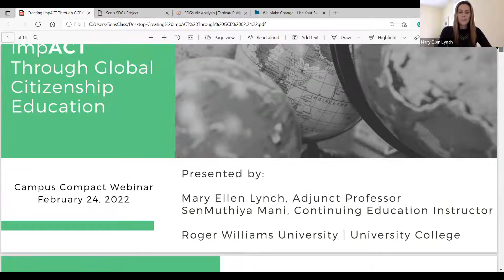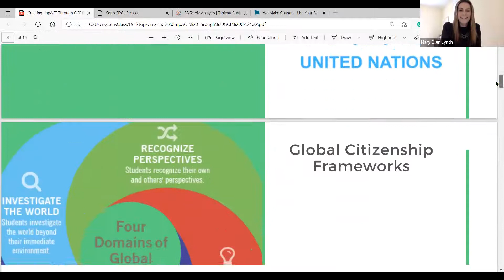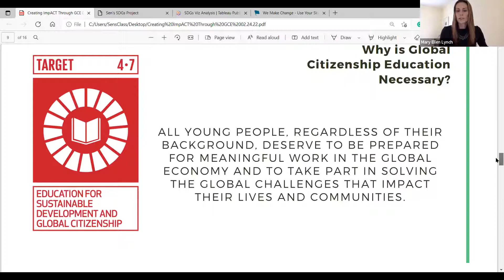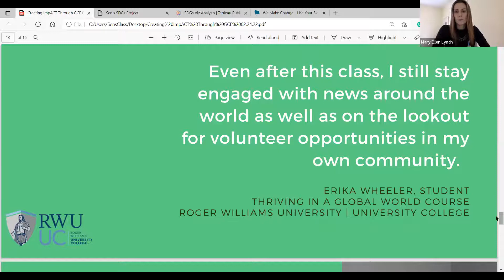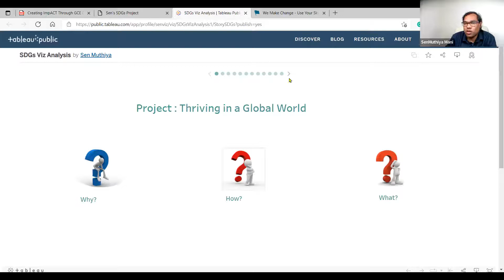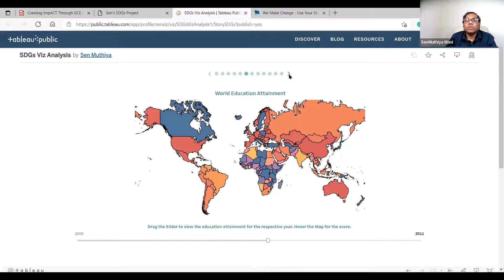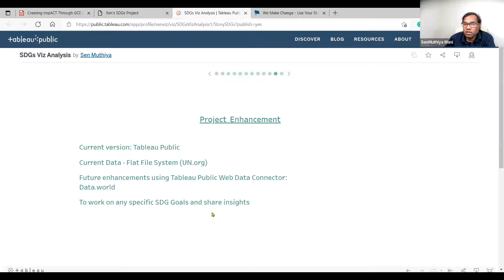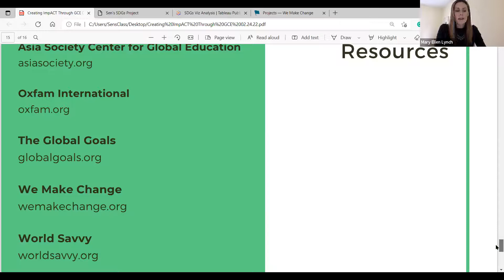Creating ImpACT Through Global Citizenship Education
According to UNESCO, “Global Citizenship Education (GCE) aims to empower learners of all ages to assume active roles, both locally and globally, in building more peaceful, tolerant, inclusive and secure societies.” GCE is a form of civic learning that aims to provide students with the ability to respond to global challenges and to contribute to a more inclusive and peaceful world. By integrating key components of global citizenship into curriculum across disciplines, students develop skills that prepare them for an increasingly interconnected world, and as a result, we create more fully engaged and compassionate communities. In this webinar, participants will gain tools and resources to integrate GCE and Sustainable Development Goals (SDGs) into curriculum to help learners of all ages develop core competencies such as collaboration, critical thinking, effective communication and empathy to be equipped to respond to global challenges. Participation as the action dimension of global citizenship will be the focus of the presentation, providing participants with strategies to incorporate project-based learning into curriculum by applying global citizenship and SDGs frameworks to help students develop global competencies, explore global issues in their local context and feel empowered to transfer ideas into action. Participants will acquire knowledge of how the Sustainable Development Goals (SDG’s) can be used as a roadmap and innovative teaching method to deepen student learning experiences, empowering students to engage in collaborative changemaking.

Speakers:

Anna Durfey – Roger Williams University
Mary Ellen Lynch – Roger Williams University
SenMuthiya Mani – Roger Williams University